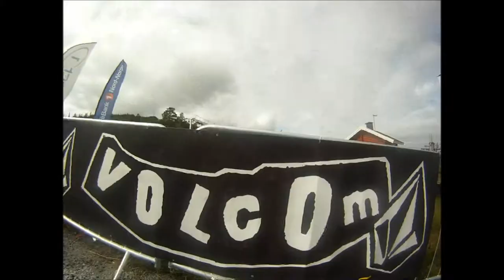Volcom Sausagefest Mo i Rana.